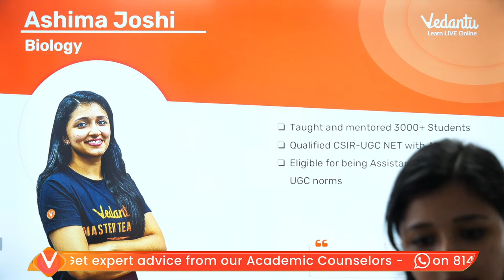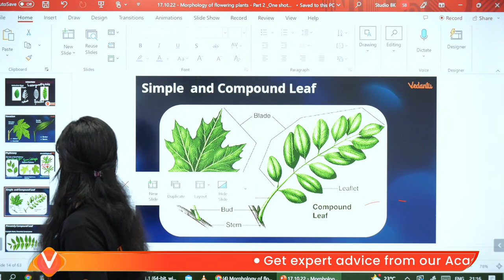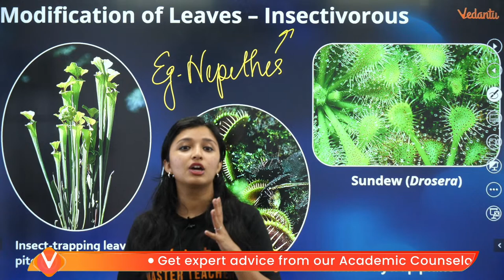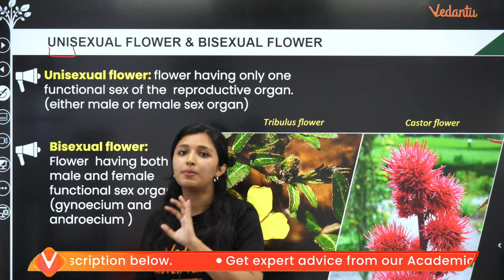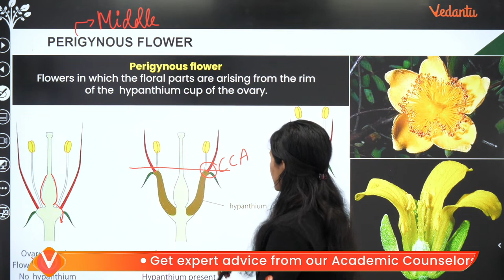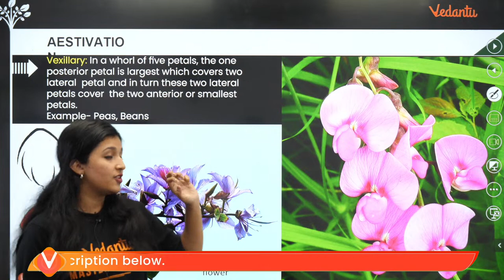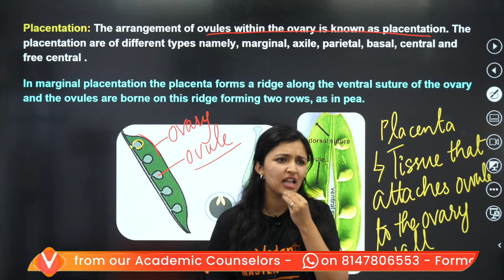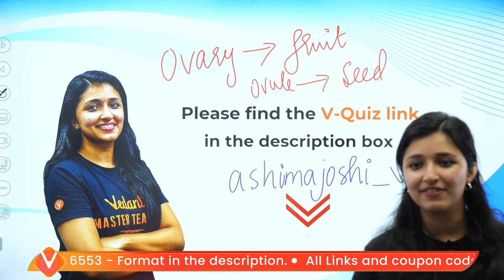Morphology of flowering plants - L2 - Root, stem, Leaf | Class 11 Biology| Ashima Mam | Vedantu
In this video, you will watch the session about "Morphology of flowering plants". Ashima Mam will cover the topic of Morphology of flowering plants - L2 - Root, stem, Leaf from the Class 11 Biology Under Massu series with a detailed explanation and concepts in this session.

📢Click here to send your query to your favorite Master Teacher via WhatsApp